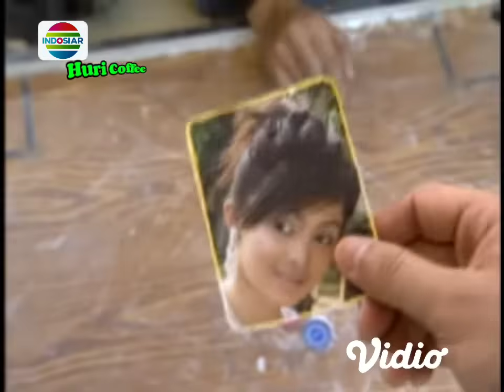FTV Rahasia Dua Hati - Afdhal Yusman - Temmy Rahadi - Nada Asmaya - misteri ilahi